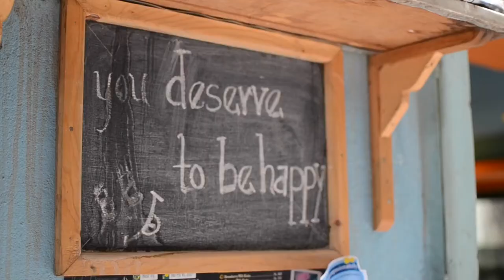Josna in Mochiko Café Boudhanath